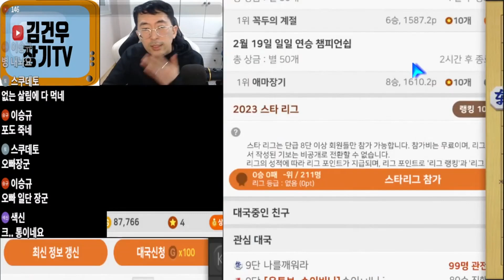장기 (간단한 연장군 마무리 외통수!!)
귀마vs귀마
귀마(면상)vs귀마 2대국입니다.